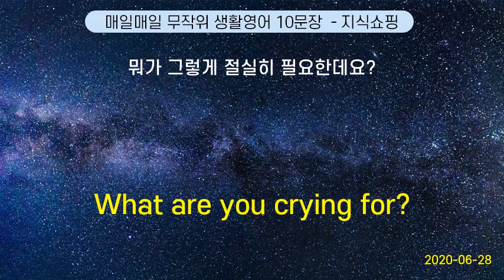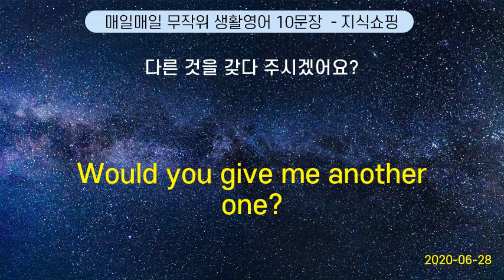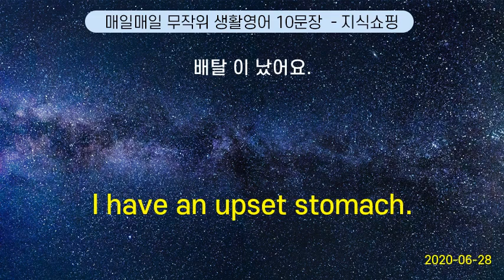매일매일 무작위 생활영어 10문장 #3 (2020-06-28)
He is full of self-confidence | 그는 자신감으로 똘똘 뭉쳤다
That place rocks! That place kicks! | 거기 물 좋다
Hello. How much do you want ? | 어서 오세요. 얼마나 넣을까요?
When God closes the door, somewhere he leaves a window open. | 하늘이 무너져도 솟아날 구멍이 있다.
May I speak to Larry, please.  |  래리씨와 이야기를 할 수 있을까요?
Can I change my seat ? | 자리 를 바꿔도 돼요?
Can I get a price check for this? | 이거 가격표 없어요?
Few guests arrived on time. | 제시간에 도착한 손님은 거의 없었다.
I have a cold. | 감기 에 걸렸어요.
What are you having ? | 무엇 을 먹을래요?